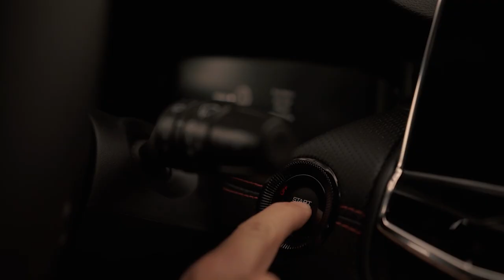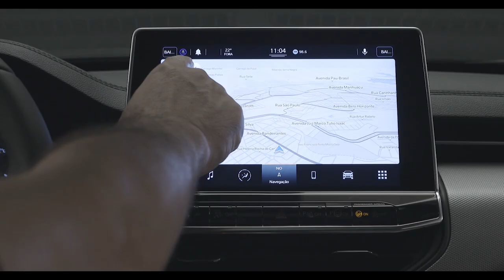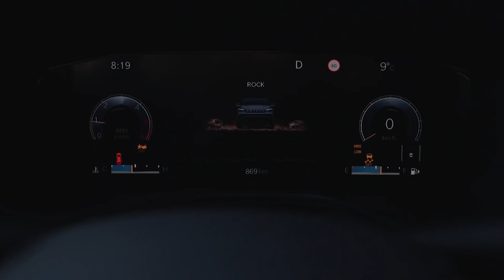Informe Matias Russo - Nueva Compass